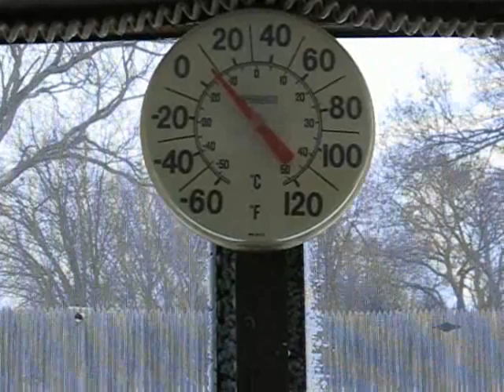OKLAHOMA BLIZZARD Feb. 1, 2011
February 1, 2011 Oklahoma Blizzard video